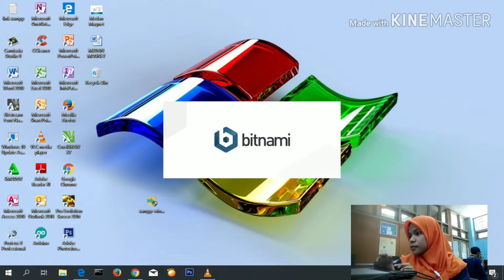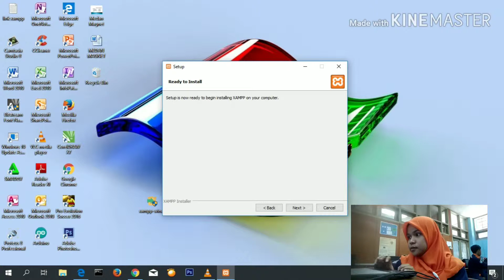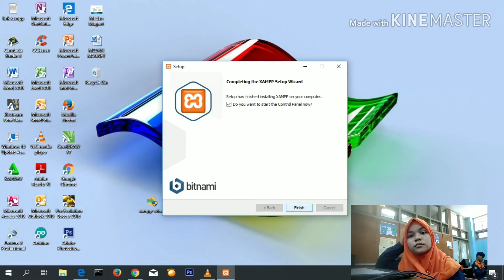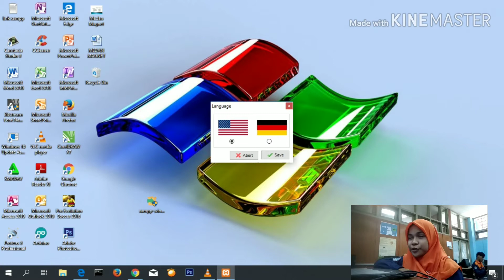Cara instal XAMPP by Elvira